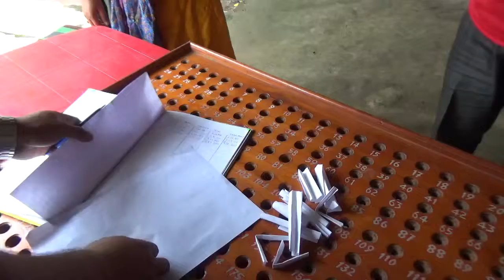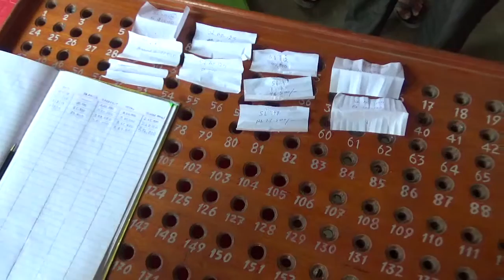1ST PHASE 35th Months Tender Day 15 5 2019 Tender Choice Timing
1ST PHASE 35th Months Tender Day 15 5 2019 Tender Choice Timing  Tender Winner Sl  No  16, 29, 123 & 225